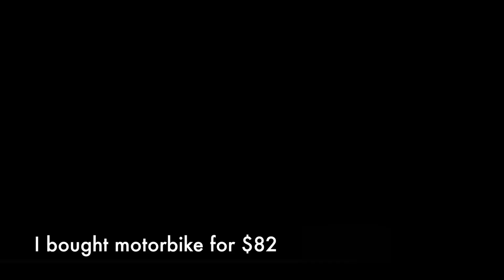RESTORATION Old motorcycle Riga 12 45 years Old motorcycle full restoration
Hello everyone. This is my new restoration video. I bought this bike for $82. It's very cheap. However, this bike is in terrible condition and I have to spend a lot of money to restore it. I hope you enjoy my new restoration video. Now the bike is very beautiful and rides very well